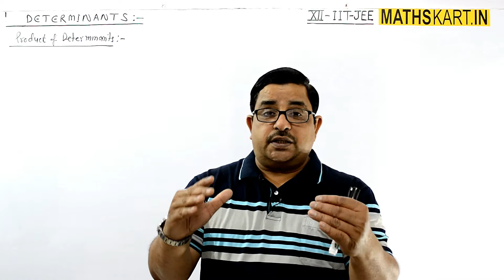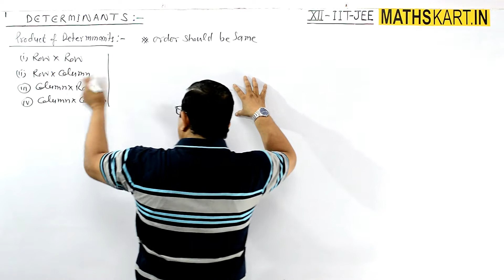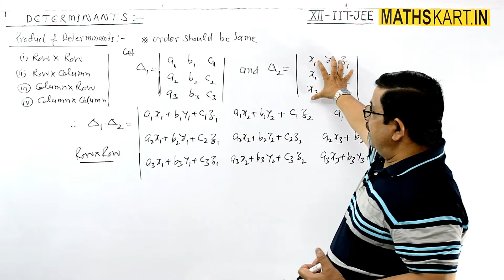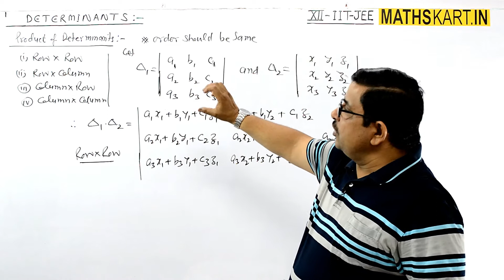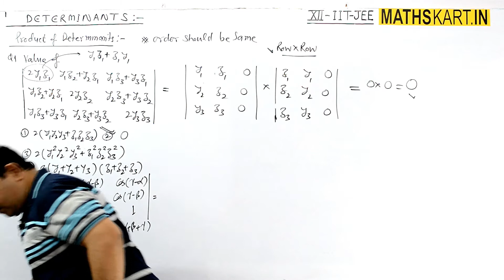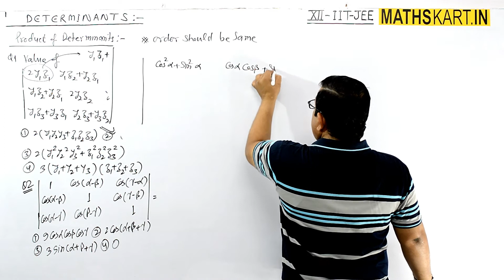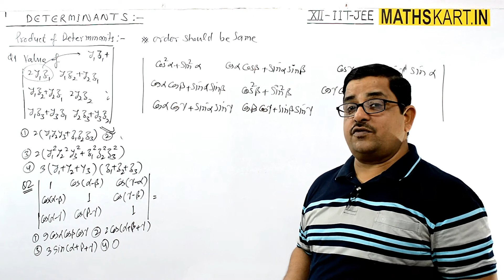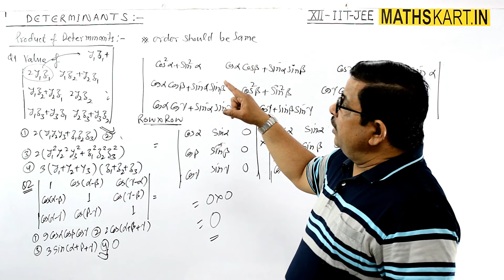Product of Determinants, Multiplication of Determinants | PART-13 | Determinants Class-12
Product of Determinants. Problems Based on Product of Determinants. Multiplication of Determinants

Play List of DETERMINANTS | 12 CBSE/JEE Mains & Advanced ( 27 FULL Chapter Videos )